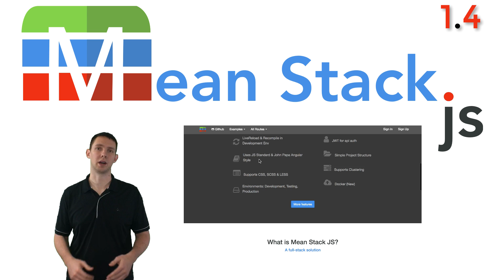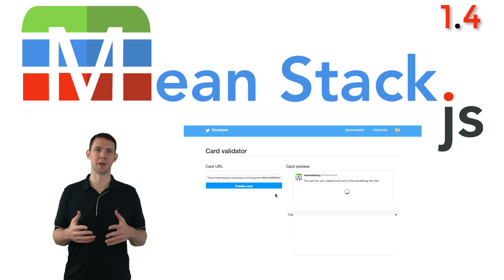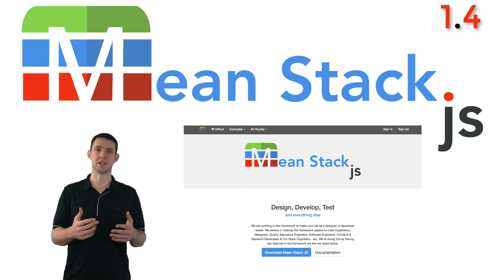MeanStackJS 1.4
Learn about release 1.4 and whats next for 1.5

We are building this framework to make the development process as simple and scalable as possible. Usable by everyone involved in software development from User Experience Designers, Quality Assurance Engineers, Software Engineers, Frontend Developers, Backend Developers & Full Stack Engineers.

Check the site & repo out here

Need a CDN for your mean stack